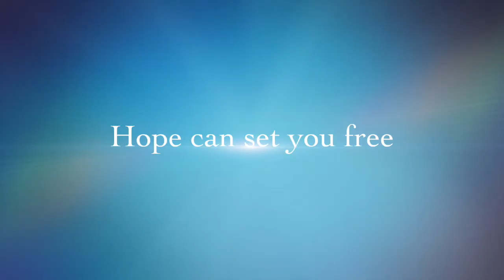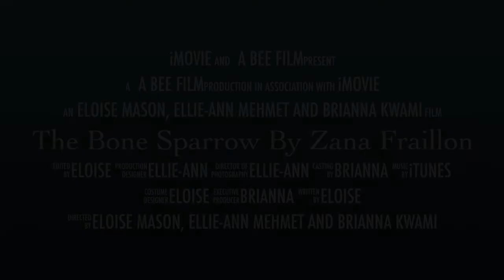The Bone Sparrow By Zana Fraillon